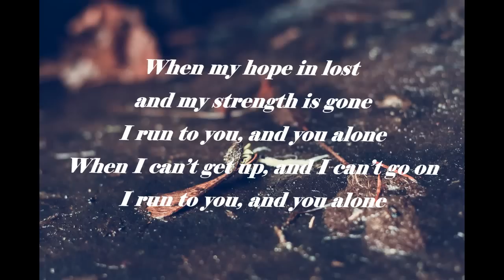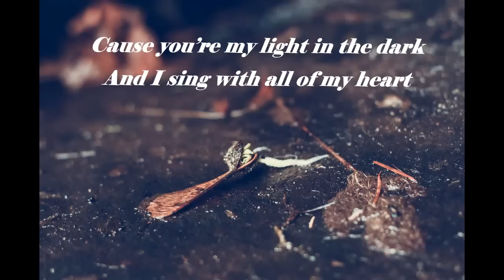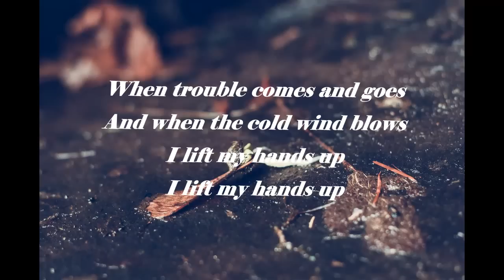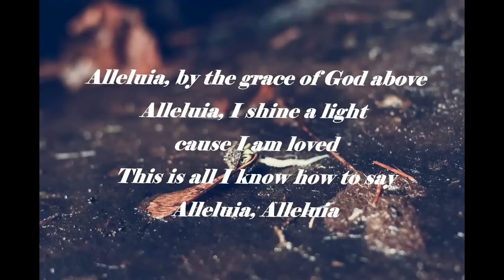My Everything - Owl City (Lyrics)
My Everything Lyrics - Owl City

Just click the Speech Bubble on the screen for the OFFICIAL VIDEO and quickly reload this page after that. Now you have a lyrics video including  the music.

So sorry for this inconvenience but it's a special way to listen to music, right?

The Lyrics

When my hope is lost
and my strength is gone
I run to you and you alone
When I can't get up and I can't go on
'Cause you're my light in the dark
and I sing with all of my heart

Hallelujah
My almighty God divine
Hallelujah
I am yours and you are mine
This is all I know I will say
Hallelujah
Hallelujah

When I'm plagued with pain
and filled with fear
When my days are few
and death is near

Hallelujah
Hallelujah
Hallelujah
Hallelujah

When trouble comes and goes
and when the cold wind blows
I lift my hands up, I lift my hands up
When sorrow knocks me down
and you pick me off the ground

Hallelujah
By the grace of God above
Hallelujah
Our shining light to shine above
Hallelujah
Hallelujah
Hallelujah
Hallelujah

Ohh Ohh, You're my everything